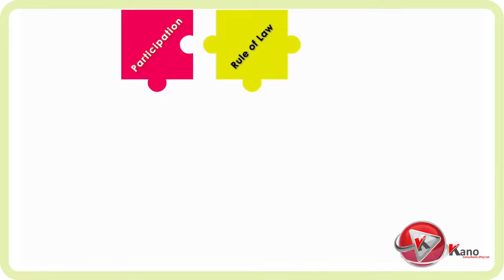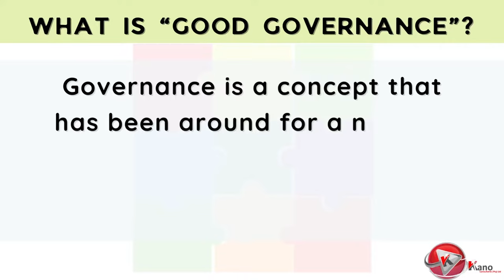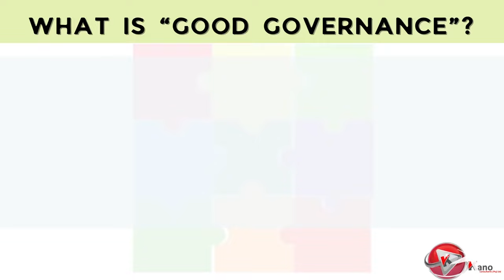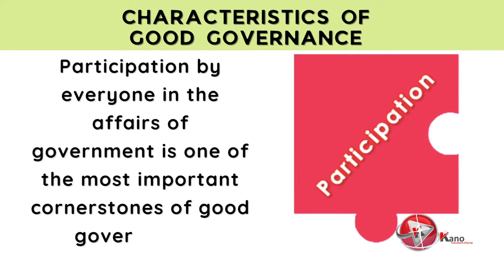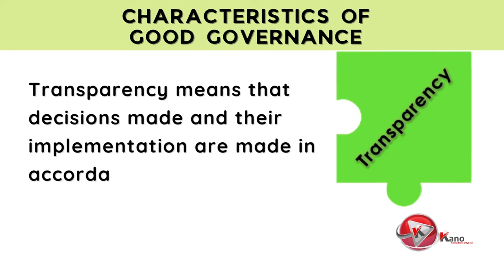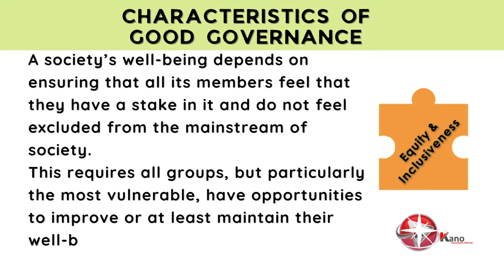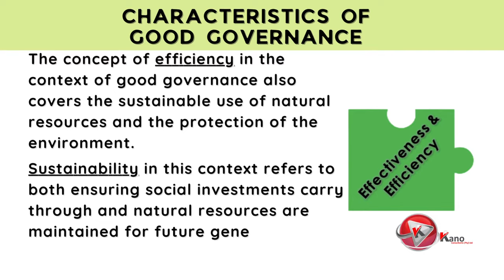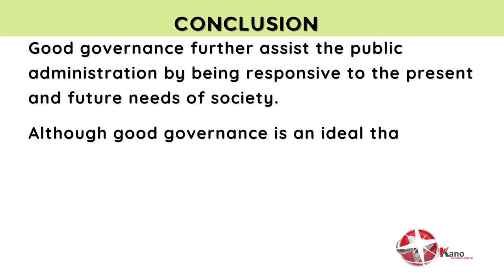8 Principles of Governance in Public Administration | What Is Good Governance In Public Sector?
Good governance is increasingly seen as a key factor in ensuring the proper management of public administration.

In this video, we will list and briefly discuss the 8 characteristics of Good Governance, in relation to public administration.
0:00 Introduction
0:32 Welcome
0:47 Contents of the video
0:57 What is Good Governance?
3:12 8 Characteristics Of Good Governance
4:26 Participation
5:02 Rule of Law
5:36 Transparency
6:10 Responsiveness
6:29 Consensus Oriented
7:15 Equity & Inclusiveness
7:53 Effectiveness & Efficiency
8:34 Accountability

There are 8 characteristics that are necessary for the proper management of public administration, which are:
1. Participation.
2. Rule of Law.
3. Transparency.
4. Responsiveness.
5. Consensus Oriented.
6. Equity & Inclusiveness.
7. Effectiveness & Efficiency.
8. Accountability.

What is “Good Governance”? Definition of Good Governance

Governance generally means  the process of decision-making and the process by which decisions are implemented or not implemented.

In 1992, the World Bank released a report entitled, “Governance and Development”. Which set out, the definition of Good Governance as “the manner in which power is exercised in the management of a country’s economic and social resources for development”.

Another definition of Good Governance was provided by the United Nations. Which refers to Governance as the exercising of political and administrative authority at all levels to manage a country’s affairs.

Governance comprises of mechanisms, processes and institutions, through which citizens and groups articulate their interests, exercise their legal rights, meet their obligations and mediate their differences.

Meanwhile, according to the International Monetary Fund (IMF); governance is a broad concept covering all aspects of how a country is governed, including its economic policies, regulatory framework, and adherence to rule of law.

Specific reference has also been  made to democratic governance. Which refers to “a process of creating and sustaining an environment for inclusive and responsive political processes and settlements.”

It is therefore clear that there is almost no consensus on the official definition of governance because its use often depends on the intended purpose, the people involved and the socio-political environment of the term.

In general terms, governance is considered the decision-making process and the process of determining which policies will be implemented and not implemented.